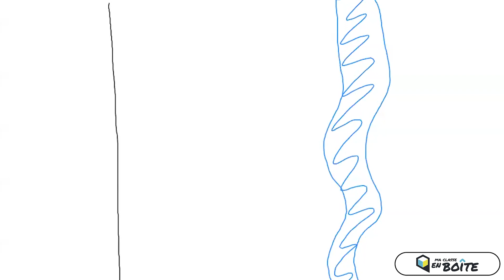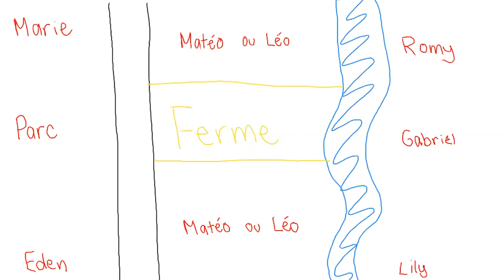Atelier quiz (1er cycle)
28 septembre 2021
💖 Notre mission est d’offrir l’opportunité aux enfants d’aimer apprendre et aux parents de mieux encadrer les apprentissages de leurs enfants en mettant à leur disposition les outils nécessaires.

📚 Ma classe en boîte propose du matériel conforme au programme du ministère de l'Éducation du Québec, permettant à votre enfant d’approfondir les connaissances qu’il doit acquérir de la maternelle à la sixième année.

📍 Les boîtes de matériel offertes dans les différents forfaits, sont livrées à domicile partout au Québec.

📱💻 Votre compte sécurisé de la Zone parents vous donne accès à des outils et exercices supplémentaires à vos forfaits.

🌐 Visitez notre site web pour en apprendre davantage sur notre entreprise et nos services.

📩 Inscrivez-vous à notre infolettre à partir de la page d'accueil de notre site web pour ne rien rater de nos promotions et nouveautés.

📑  Voyez également la section  Nos chroniques sur notre site web, pour une multitude d'articles rédigés par nos enseignants ainsi que Claudia St-Pierre, maman fondatrice.